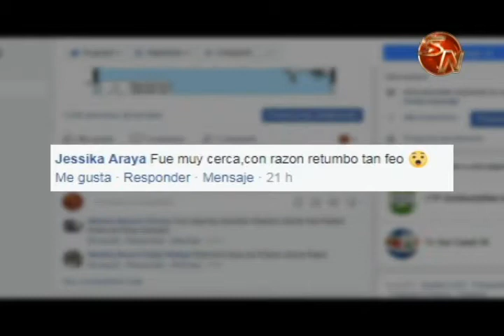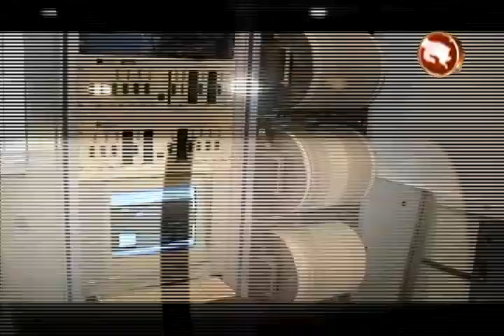Sismo sacudió Pérez Zeledón la tarde del domingo, experto explicó retumbo que escuchado por los veci